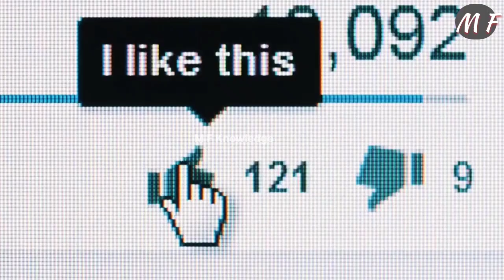Viral video of Muslim girl in Turkish metro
Jazakallah ♥️

आप सभी से कुछ ज़रूरी दरख्वास्त आप सभी जानते है दीन ए
इस्लाम के काम को आगे बढ़ाना हर मोमिन की ज़िम्मेदारी है इसीलिए
आप सभी से दरख्वास्त है आप सभी वीडियो को देखकर उनको ज़्यादा
से ज़्यादा मुस्लिम तक पहुचाएं हमारा मक़सद है सभी लोग अपनी
रहती ज़िंदगी में अपने अमाल और दीनी नॉलेज दुरुस्त करलें सदक़ा इ
ज़्यादा लोगों तक पहुचाइए